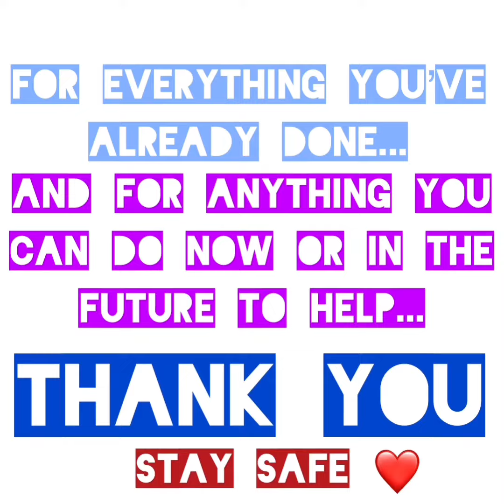M-m-m-my Corona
After that announcement,  i think we all need a giggle. Hope this uplifts your spirits like it did mine. our lovely students, their kids and their pets wiggling their way through lockdown!